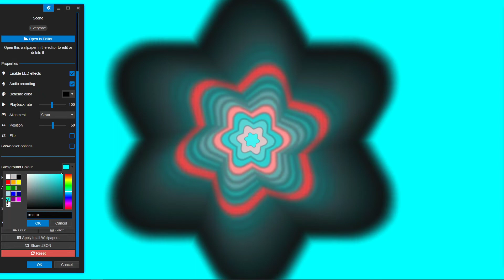Trippy Stars for Wallpaper Engine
Change colours, speed and audio sensitivity.